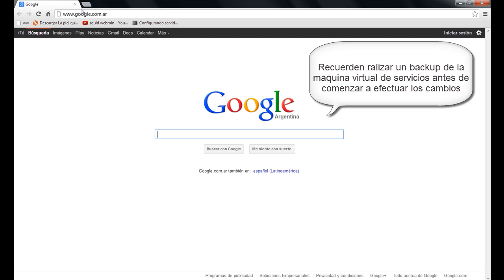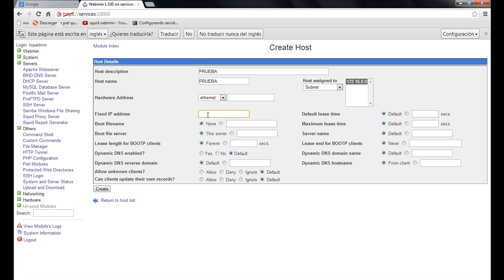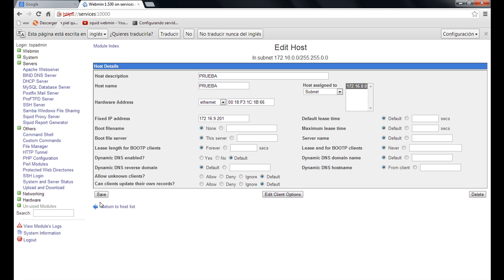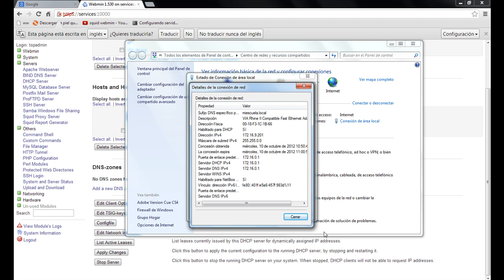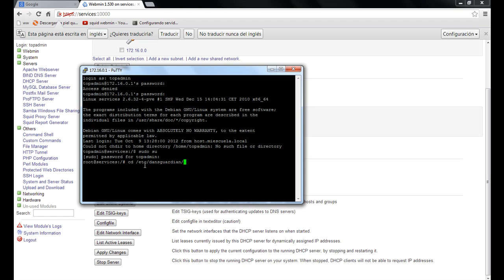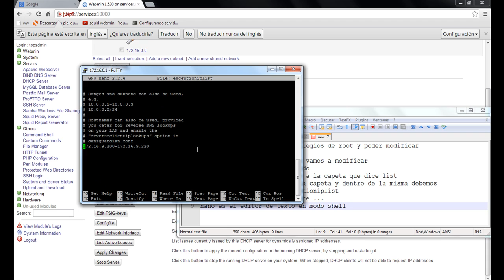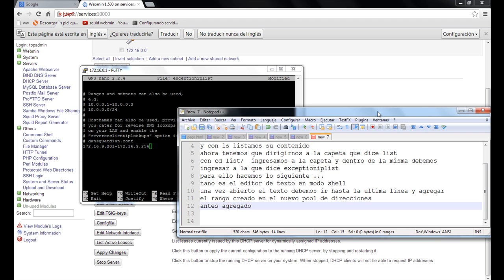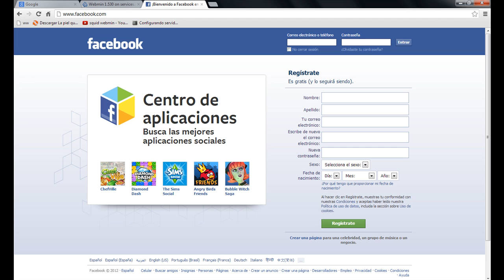Navegar sin filtros en los servidores topshool y ubuntu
Servidores Conectar - Igualdad navegación sin filtros y configuración de grupos de ip asignados por mac para que tengan salida a internet sin filtos